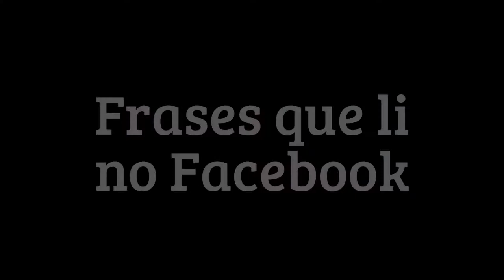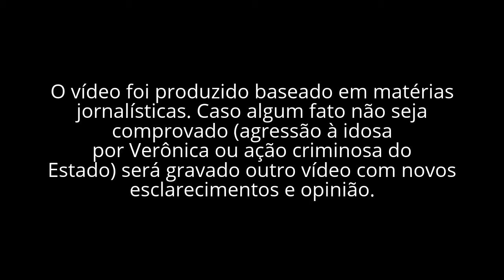Maniqueísmo e a travesti Verônica ( 5 Minutos de Política ) 20.04.15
COMUNICADO

Daniele Barreto, 17/05/2021

Enquanto consultora política, eu, Daniele Barreto, escrevi no blog pessoal, escrevi a coluna Política à Flor da Pele, promovi intensos e exaustivos debates nas redes sociais, e fui comentarista política em 6 rádios no interior da Bahia, em 2014 e 2015.

Em 2017 revisitei todas as minhas opiniões políticas em rádio, coluna Política à Flor da `Pele e artigos em sites e blogs, e não mais concordo com quase nada (99%) do que já escrevi ou proferi enquanto analista política. A maioria dos vídeos foram retirados do meu youtube, por não mais concordar em nada com o conteúdo. Mas não possui ingerência sobre áudios de rádios, artigos de jornais e blogs, coluna escrita em mais de 50 sites. Esses, não posso retirar do ar por discordar do conteúdo. Fazendo parte de uma história de amadurecimento político e como pessoa. Hoje possuo uma visão de mundo mais empática, espiritualizada e, por consequência, progressista e inclusiva.

Áudios, entrevistas, coluna política e posicionamentos foram todos absolutamente descartados, alguns dos quais considero minha opinião inapropriada, imatura, absurda, constrangedora e desconectada do século que vivemos.

A partir de 2017 adotei uma visão progressista, que só se amplia até o presente (maio de 2021), defendo aguerridamente pautas diversas das que já opinei e me posiciono como feminista, defensora dos direitos das minorias políticas e políticas públicas inclusivas, rechaçando toda e qualquer opinião que já tenha dado anteriormente em sentido contrário das atuais. Minha vida a partir de 2017 é reflexo e prova do que acredito na política: me mudei para a Amazônia para ajudar na luta de povos tradicionais. Minhas decisões e ações a partir de 2017 são porta vozes de minha postura política.

Que bom que amadureci.

Muitas das opiniões emitidas por mim de 2009 até 2017 nas redes sociais, programas de rádio e artigos em sites e blogs não possuem mais relação com meu posicionamento político em 2021. Restando, daquela época, apenas o combate de sempre à corrupção e aos caudilhos desse país - essa, uma luta que nunca abri mão de encampar.

Eu atuei como comentarista em rádio e entrevistadora, na área política. Enquanto consultora, assessora e apresentadora nunca possui vínculo político partidário com agremiações, tendo realizado trabalho meramente técnico, devido a minha formação como advogada, consultora política (na época credenciada pela Associação Brasileira de Consultores Políticos) e especialista em marketing político eleitoral. Não sou filiada a qualquer agremiação e não exerço atividade político partidária.

Apaguei centenas de vídeos aqui no youtube. Deixei aqueles que viso o combate à corrupção e a divulgação de informações técnicas. Esses, ainda concordo com o conteúdo.

ESSE É UM VÍDEO CUJO CONTEÚDO POLÍTICO CONTINUO DEFENDENDO.

Qualquer trecho descontextualizado não representa minha opinião política.